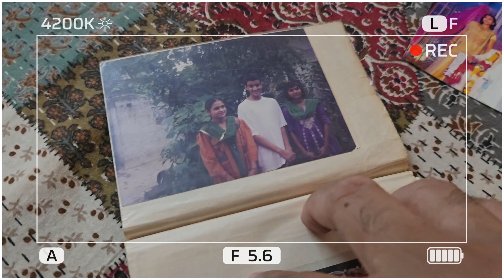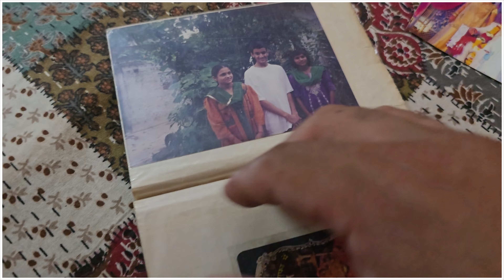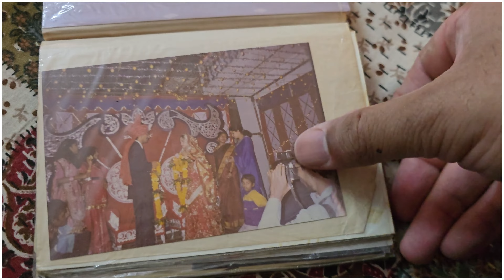RAKSHA BANDHAN पे लड्डू ने शांताराम की बैंड बजा दी 🤣